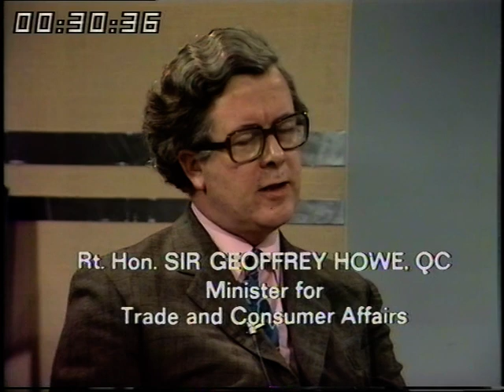What price is inflation | 1970s Politics | Food Prices in the 70s | Good Afternoon | 1971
Joan Shenton and Tony Bastable discuss the cost of living and the with special guests - with Sir. Geoffrey Howe of the Conservative Party, Shirley Williams of the Labour Party and Liberal spokesperson Des Wilson.

Quote: VT9028